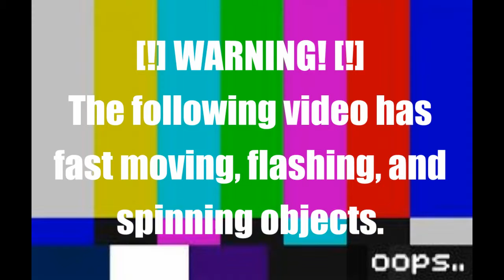Super Hexagon - Fails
I tried so hard to beat the last level...

IP: N/A

Help Support the TFT Server, by donating! :D

Sign up for Auto Texts!
- Text the following to '81010' for updates!
- TFT Updates: "@TFTUpdates"
- DNRMaps Updates: "@DNRMapsUPD"

Friend's Links
N/A

Other Info
N/A